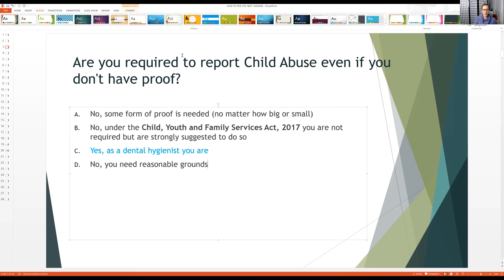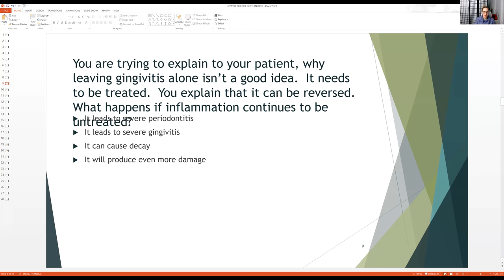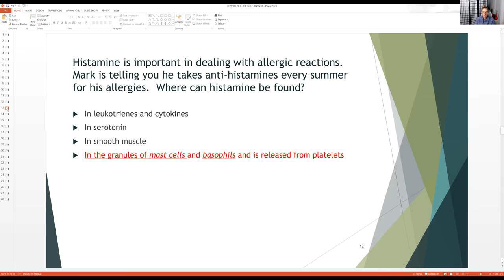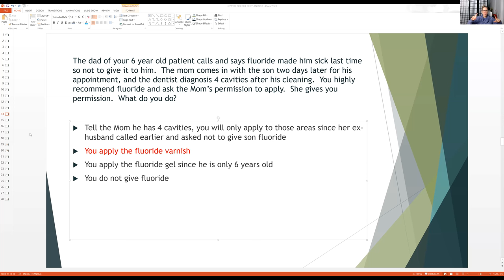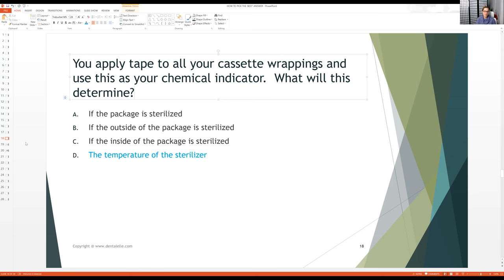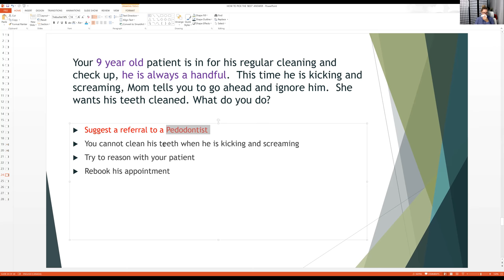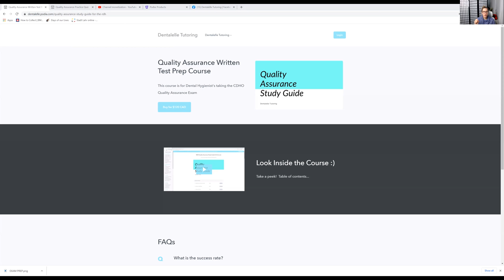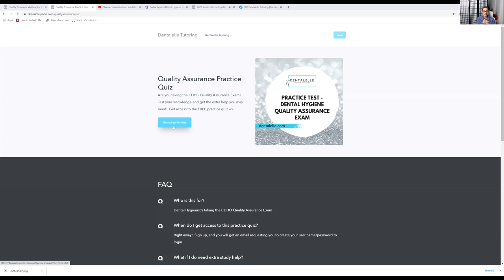Quality Assurance Exam Practice Mock Questions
--HAND CREAM (its a foot cream but I use it on my hands for some serious relief!)